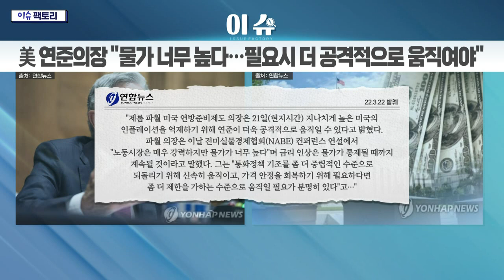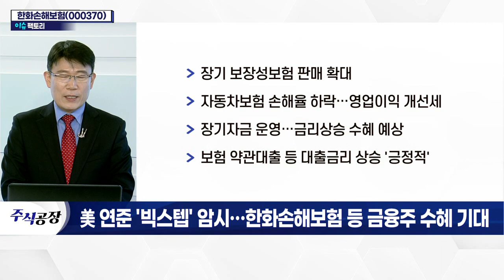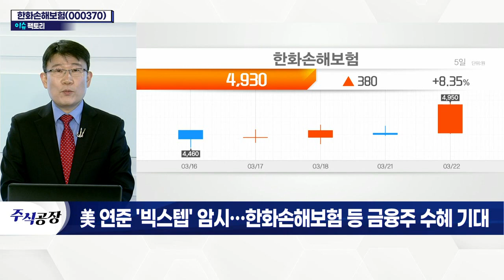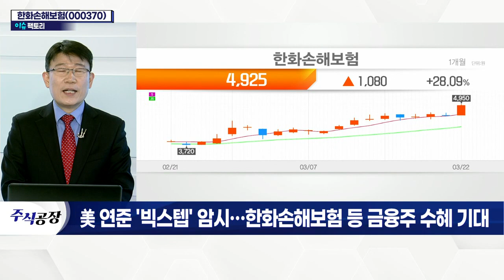한화손해보험(000370)... 美 연준 '빅스텝' 암시… 금융주 수혜 기대_이슈 팩토리 (20220322)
# 美 연준 "물가 너무 높다"… 5월 빅스텝 단행하나
- 美 소비자물가 상승률 3개월 연속 7%대
- 러-우크라 전쟁 불확실성… 금리폭 사실상 결정
- 美 기준금리 인상 후 시장은 상승세
- 높은 인플레이션 우려 지속
- 금리 인상 필요성 확인 시 공격적 행동 예고
- 美 기준금리 인상 지속 시 한은 기준금리 인상 횟수 증가 예상
- 한은, 4차례 이상 금리 인상 가능성↑

- 자동차 및 장기·일반 보험 등 취급
- 인터넷보험사 '캐롯손해보험' 대주주
- 올해 실적 호조세 지속 전망
- 장기 보장성보험 판매 확대
- 자동차보험 손해율 하락… 영업이익 개선세
- 장기자금 운영… 금리 상승 수혜 예상
- 보험 약관대출 등 대출금리 상승 '긍정적'